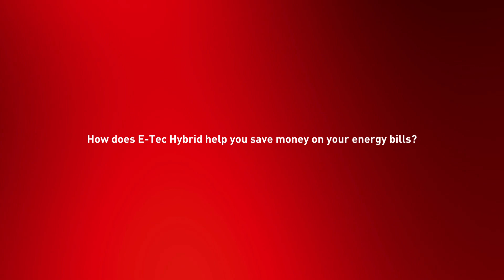E Tec Hybrid - Your Questions Answered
Dan Wilden, Renewable Product Manager for Alpha answers your frequently asked questions about the E-Tec Hybrid.

- How does E-Tec Hybrid differ from a normal heat pump?
- How does E-Tec Hybrid help you save money on your energy bills?
- Is the E-Tec Hybrid capable of heating larger properties?
- What maintenance is required for the E-Tec Hybrid?